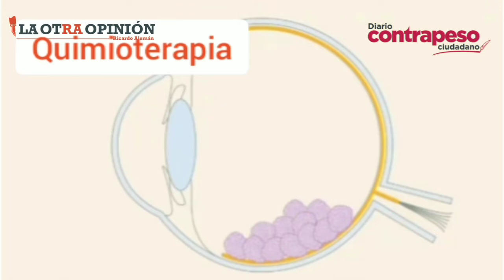Con dinero del viaje de Gutiérrez Müller se pudieron pagar 6 meses de quimioterapias